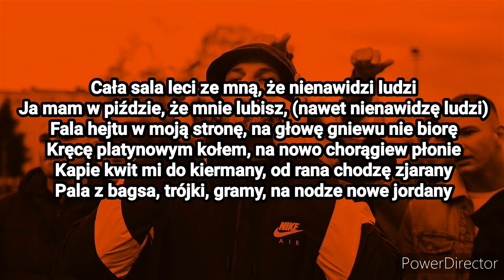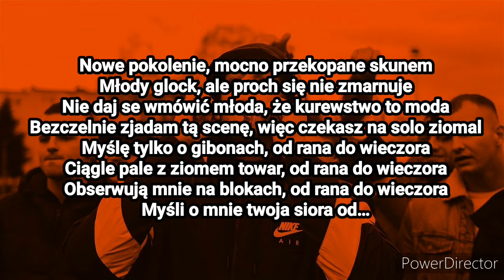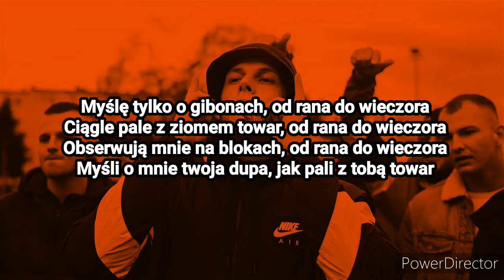Szpaku - Dzieci Burzy - Tekst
Uwaga! nie jestem autorem tekstu i muzyki, moim zamiarem nie jest łamanie praw autorskich!

W komentarzach piszcie utwory które chcielibyście zobaczyć z tekstem.

Jeżeli jesteś właścicielem utworu, i nie chcesz abym go udostępniał, przed zgłoszeniem napisz do mnie e-mail. Utwór zostanie natychmiast usunięty.